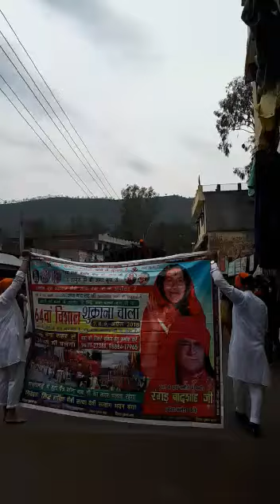Jai baba g di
Video from Suraj